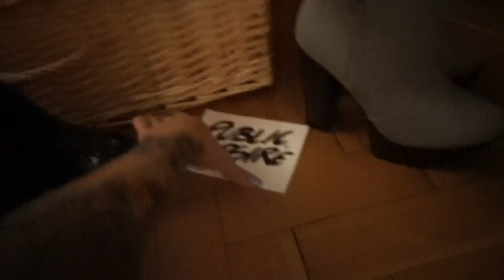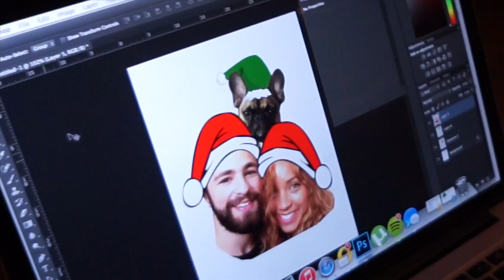The First Day of Vlogmas!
Welcome to vlogmas!! Today I go to meet tasha in Covent garden, we have lunch & end up in Lush, then I make some dinner!